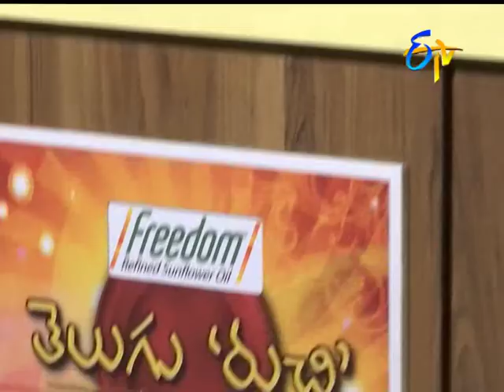Telugu Ruchi | 15th December 2017 | Full Episode | ETV Telugu